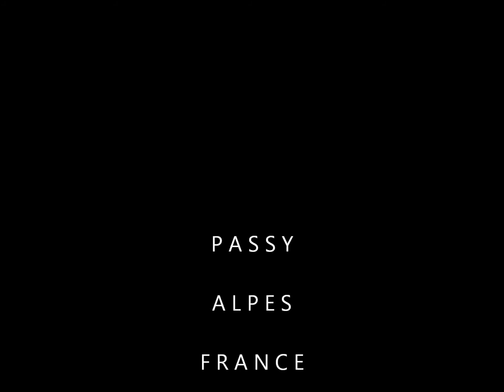LA PLAINE-JOUX (Passy)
Balade autour de la Paine-Joux (Passy)